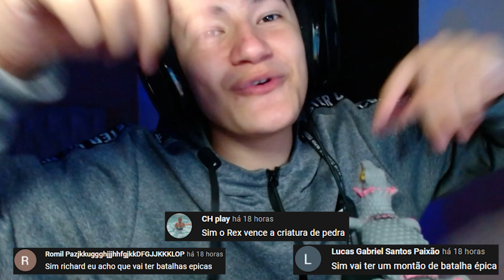SUPREMO GODZILLA DE TRÊS CABEÇAS! ELE É MUITO FORTE!